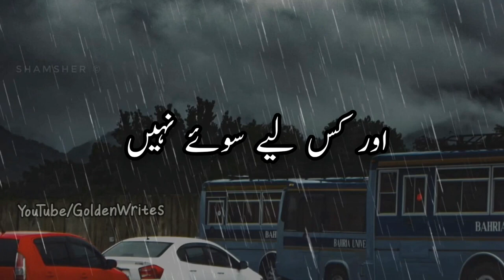😭💔 Emotional Urdu Poetry | WhatsApp Status Video | Humayun Malik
Please Follow My All Social Account 🙏👇🥰

YouTube Kr Best Video
Emotional Poetry Status
Funny Poetry Status
New 2023 Status Video